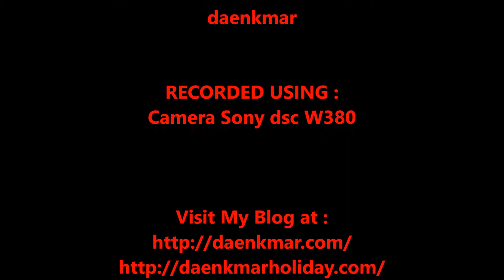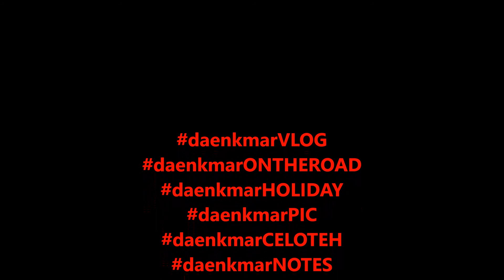Lucu... Monyet Berusaha Kupas Kelapa di Monkey Forest Ubud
Seekor monyet yang mendapat sebutir kelapa, berusaha membuka kelapa itu untuk dimakan dagingnya. Setelah berusaha menggunakan kedua tangan, hingga kedua kaki dan giginya, monyet ini berhasil.

salam
daenkmar